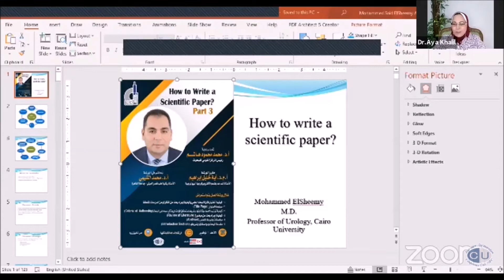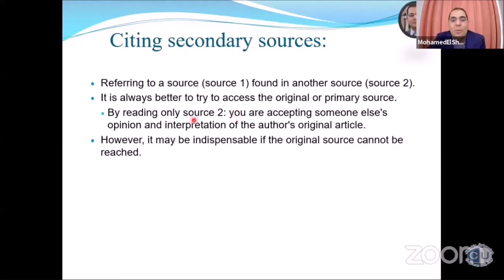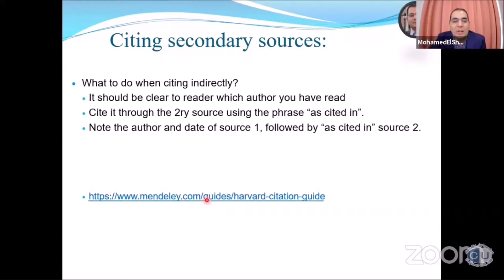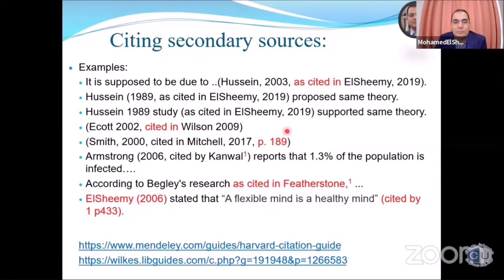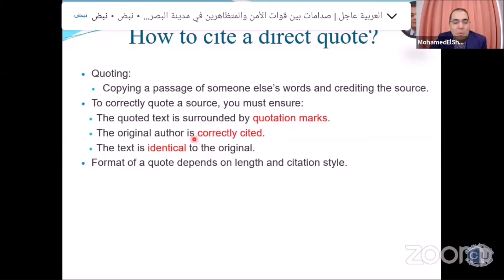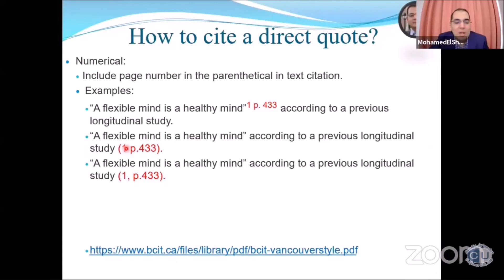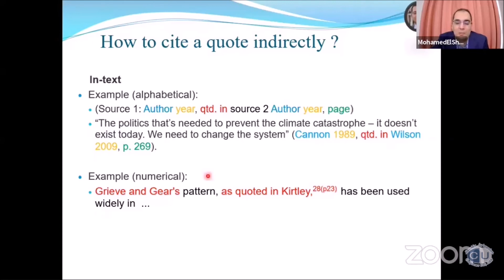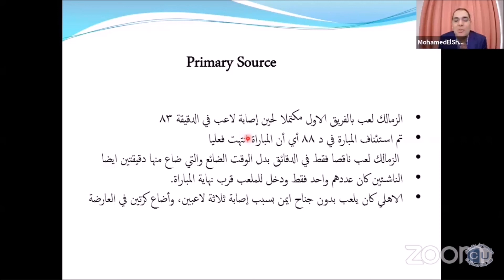16- 2ry sources, Quotations: Series of "How to write a scientific paper"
الفيديو السادس عشر في سلسلة كيفية كتابة الورقة البحثية للنشر

16- 2ry sources, Quotations: Series of "How to write a scientific paper"

2ry sources
How to write them in-text & in reference list

 الفيديو جزء من ويبينار كان قد تم عقده في المركز القومي للبحوث